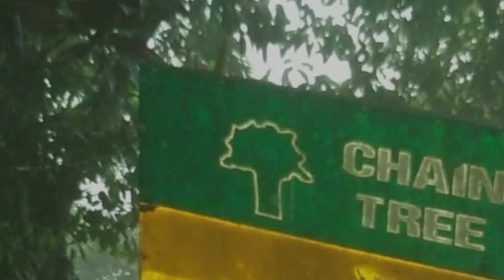കേരളത്തിലെ ദുരൂഹവും വിചിത്രവുമായ 4 സ്ഥലങ്ങൾ | HAUNTED PLACES IN KERALA | Fr Bross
This video is about 4 placas in kerala where people believe ghosts exisit.

1-Lakkidi gateway - karinthandan

2-bonacaud bangalow - estet maneagor doughtar

3- thrichur forest - a boy

4-kariyavattam campise ode - hymavathi

Query Solved
haunted places in kerala
kerala, places in kerala
places to visit in kerala
Lakkidi Gateway
Bonacaud Bungalow
 Sabarimala
Athirappilly
Bonakkad
Karinthandan
കേരളത്തിലെ ഈ 4 സ്ഥലങ്ങള്‍ നിങ്ങളെ പേടിപ്പെടുത്തും
 Karinthandan
Bonakkad
Athirappilly
Sabarimala
 kerala tourism
കേരളത്തിലെ പ്രേതാലയങ്ങൾ
കേരളത്തിലെ പ്രേത സ്ഥലങ്ങൾ